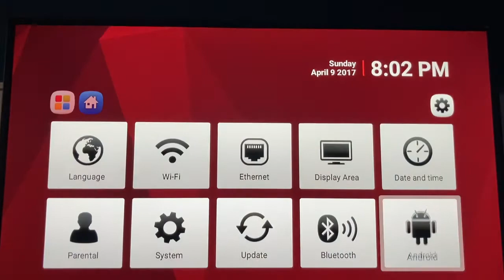Formuler Zx m3u error - Stuck On Portal Screen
If you screen is on the Portal - This video explain how to fix / restore your service in a 1 minute quick fix.